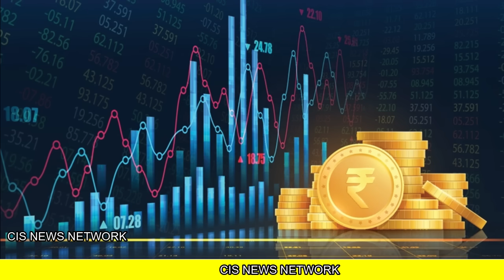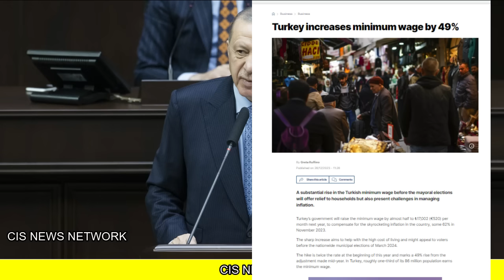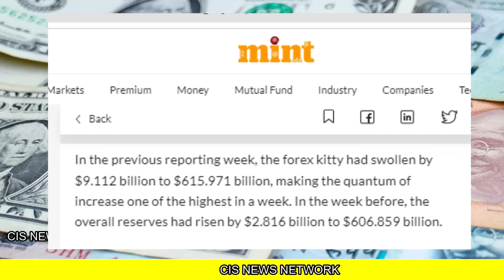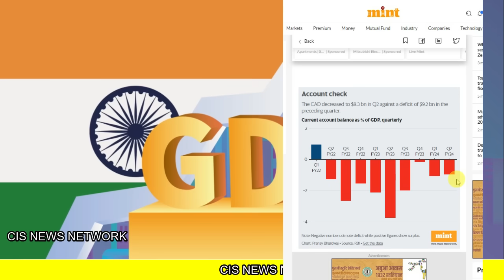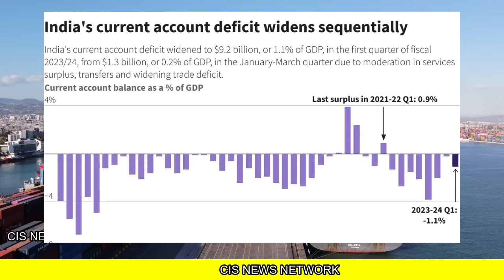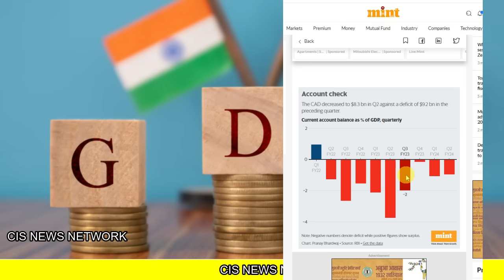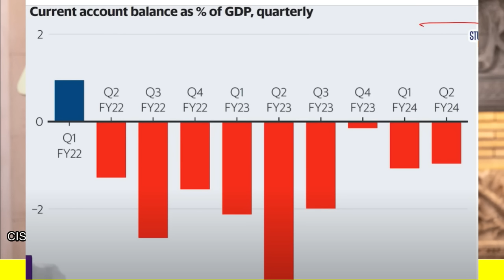भारत ने तोड़ा सारा रिकॉर्ड |Current Account Deficit has Dipped to 1%